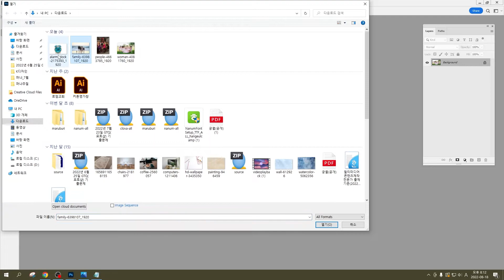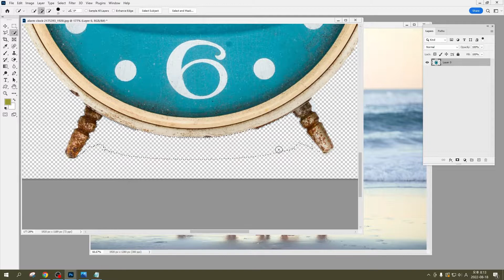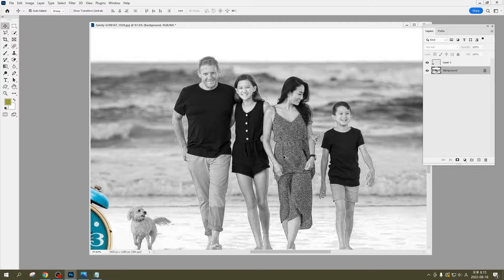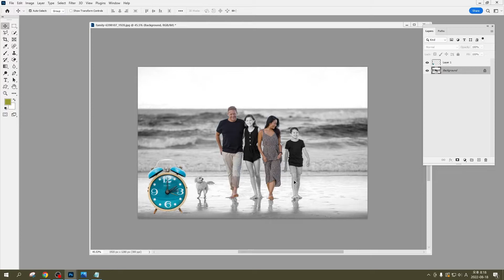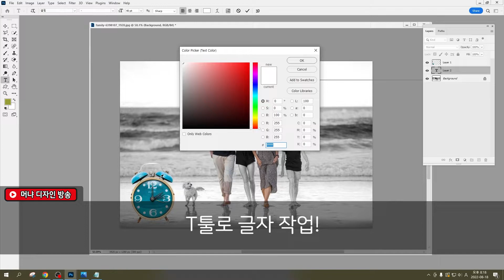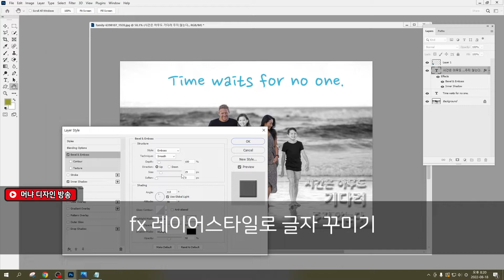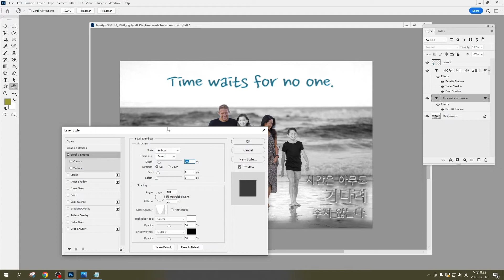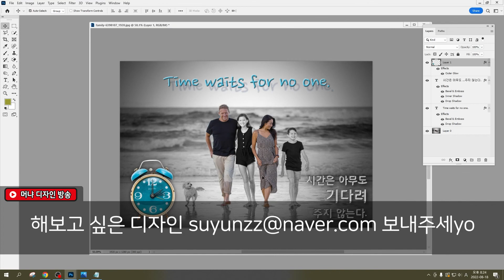포토샵 공부 광고디자인 만들기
포토샵 디자인 흑백디자인 광고디자인 history brush desaturate
흔히 사용하는 디자인 간단하게 해보기